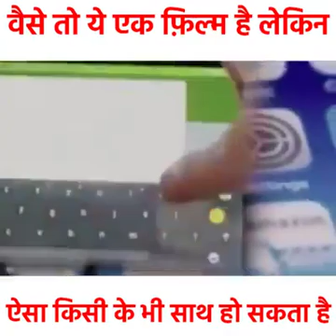Ye kisi k bhi saath ho sakta hai-- be aware of Bank cyber crime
Bank cyber crime  this can happen with anyone